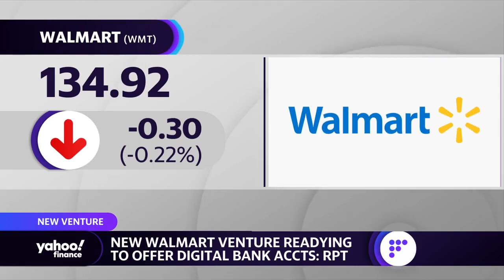Walmart set to offer digital banking and checking accounts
A recent report indicates that Walmart will be offering a new service that features digital bank accounts.